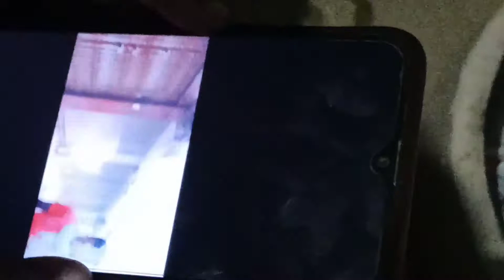Happy New Year 2022 || And Bye Bye 2021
so hye guys kese hn ap sab umeed krta hun ache honge .so guys agr apko mere (vlogs/vedios)achi lge toh like comment share jrur kar dena or agr ap mere channel pe nye ho toh subscribe bhi jrur kr de meri new vedios dekhne ke liye .

.vivo y73 by now ➡️
(kuldip kumar)